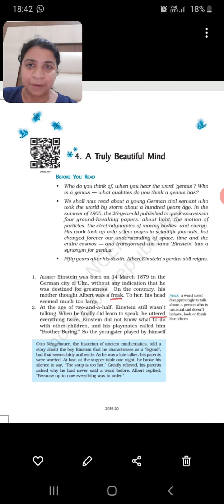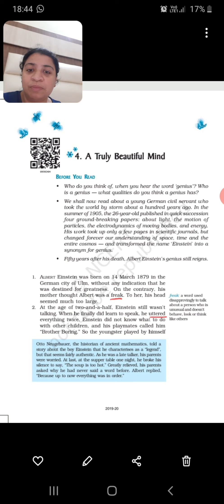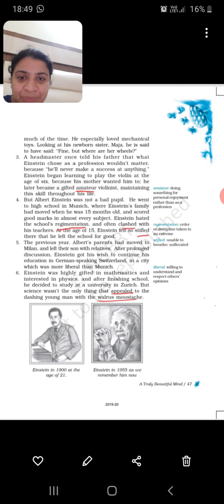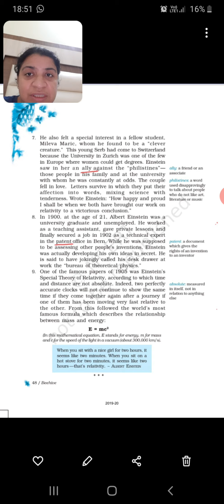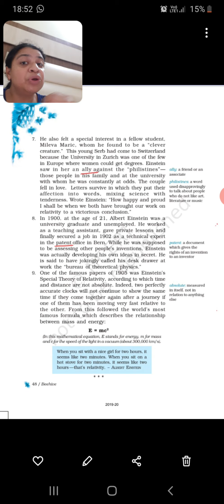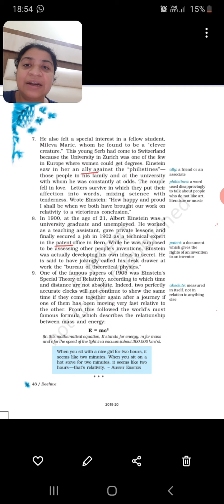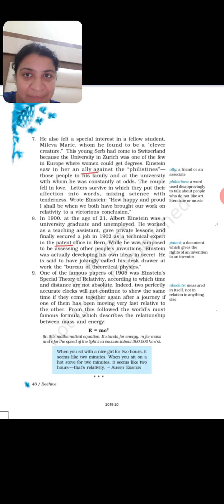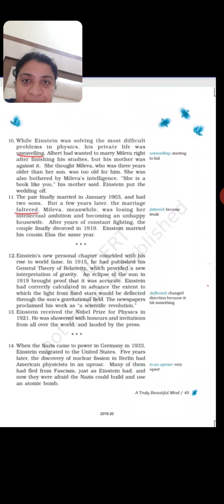A TRULY BEAUTIFUL MIND( PART-1)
A TRULY BEAUTIFUL MIND(PART-1)LINE BY LINE EXPLANATION